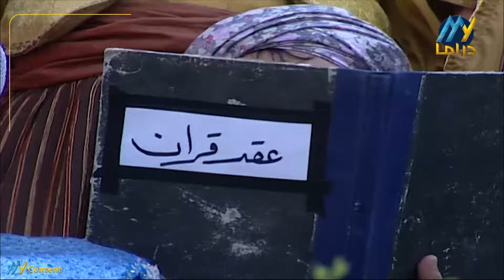المسلسل الكوميدي "طيبون جدا" | الحلقة 15 | "عصام سليمان" "سامية الجزائري"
يسعى (أبو صالح) لتخطي حالة الفقر المدقع التي يعيشها، لكنه يفشل في جميع الأعمال التي يقوم بها بسبب حظه السيء وقلة خبرته، ورغم ذلك يواصل المحاولة.

طاقم العمل: مسلسل - طيبون جدا - 1998
ﺗﻤﺜﻴﻞ
نادين خوري (نادين حمصي)
 عصام سليمان  (أبو صالح)
نزار أبو حجر
جرجس جبارة
شادي زيدان
محمد خرماشو
مريم أحمد
مصطفى دياب
سامية الجزائري
سعد الدين بقدونس

ﺇﺧﺮاﺝ
هشام شربتجي  (مخرج)
مؤيد منذر النحاس  (مخرج سكريبت)

اﻧﺘﺎﺝ
سامر واوية